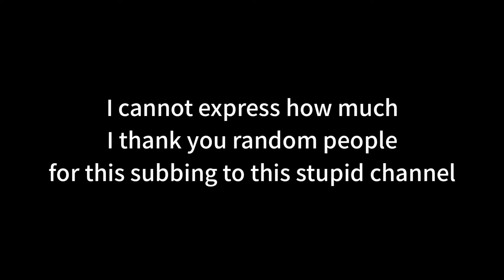A Short Celebration